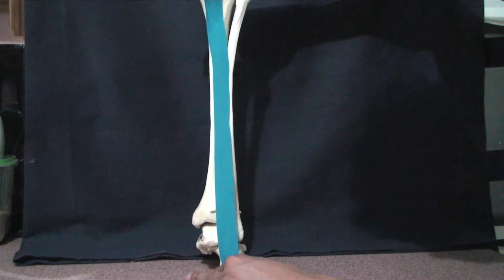Achilles Tendon Injury Frontal Plane Dyskesia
The achilles tendon can become irritated because it gets twisted during activity. However, it gets twisted excessively, and the excessive forces lead to irritation, inflammation, and pain. Demonstrated by the blue tape you can see how it twists sideways and gets overstretched on one side. If done repeatedly and not taken care of this leads to pain. Often times looking at the whole leg will give clues to why it is happening. The hips play a large role in preventing this side to side twisting and irritation of the achilles tendon.